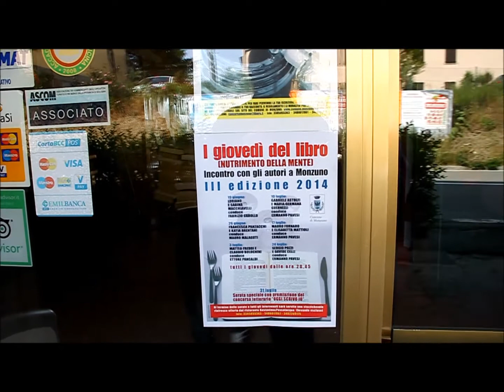I Giovedì del Libro 3° edizione - SPOT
Piccolo e simpatico spot, realizzato in occasione dell'imminente partenza della TERZA EDIZIONE della rassegna letteraria I giovedì del libro, realizzata in collaborazione all'assessorato alla cultura del comune di Monzuno.
Presso il ristorante "Gustavino e Passalacqua" in località Selve (BO), sei incontri con due autori a serata, che presenteranno le loro opere e dialogheranno con un moderatore diverso a serata e con il pubblico presente, tra aneddoti, cultura, passioni ed ironia.
Al termine di ogni incontro, sarà offerto un rinfresco a tutti gli intervenuti (bevande escluse).
Primo appuntamento il 19 giugno, alle ore 20.45, con LORIANO E SABINA MACCHIAVELLI!
I giovedì del libro: nutrimento della mente!
Si ringraziano: Ermanno Pavesi, assessore alla cultura di Monzuno (BO), Sergio Pozzi giallista e pubblicitario nonché proprietario del ristorante per l'amichevole partecipazione allo spot.

Riprese ed editing video by caRfa Images.